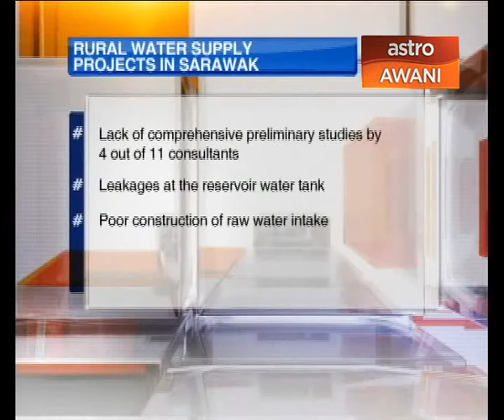Auditor General Report 2013 (Second Series)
The second series of the Auditor General Report was tabled in parliament today, June 16th.
AG Tan Sri Ambrin Buang said in general, the federal statutory body has good planning but in terms of implementation, 91.1% of the programmes, activities and projects faced issues such as inefficiency and non-compliance of regulations, among others.